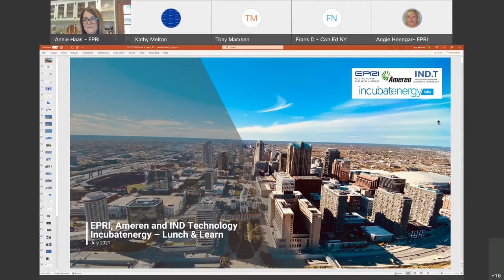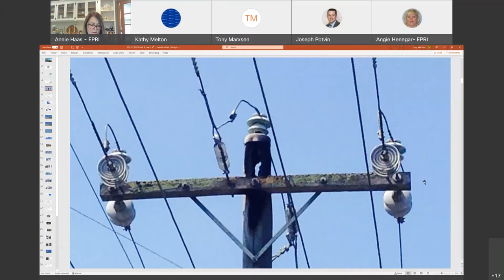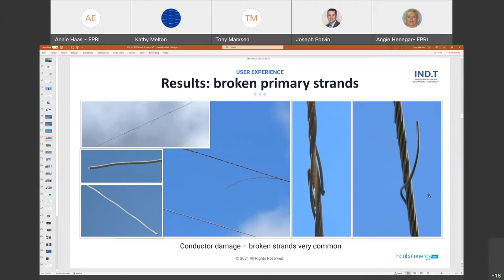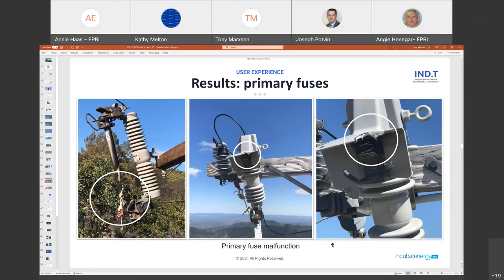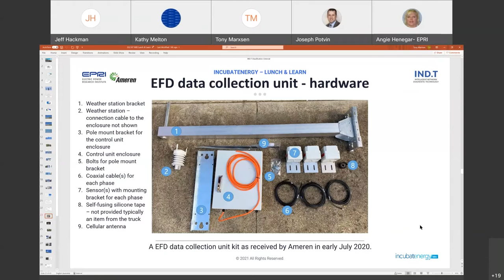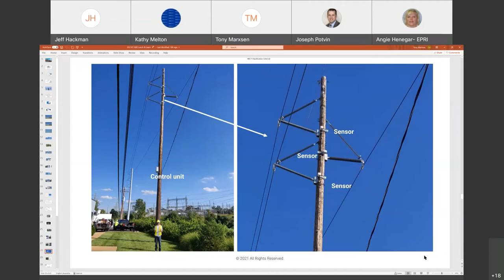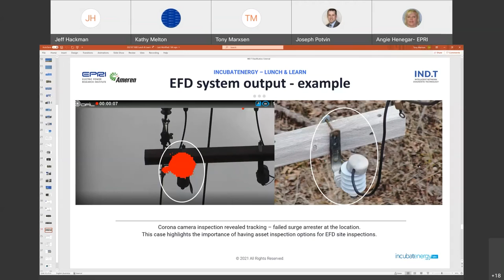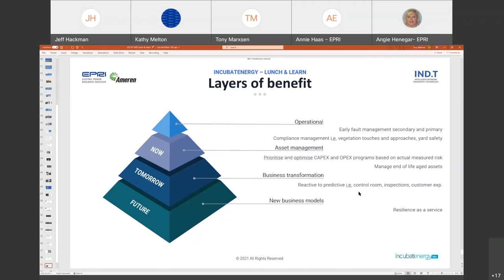IND. T Lunch & Learn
Learn about this Incubatenergy Labs 2020 Cohort demonstration of IND's early fault detection (EFD) system on Ameren’s transmission, sub-transmission, and distribution circuits, to detect and locate (within 30 feet) deteriorated, damaged, or compromised assets before they fail.